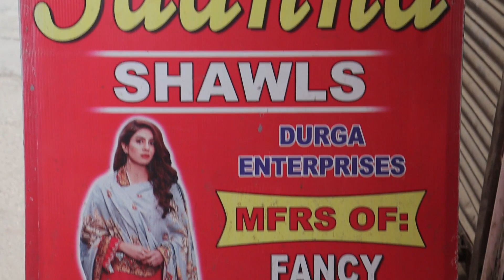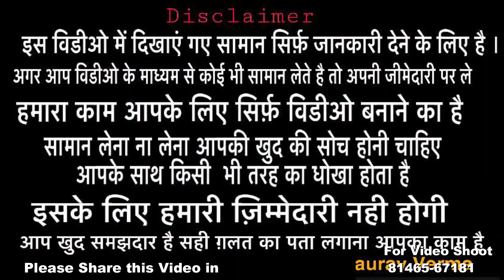(Part-2) शॉल , स्टोल होल्सेल में ख़रीदे ॥ लुधियाना वुलन मार्केट @Welcome business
Hey Friends

Sadhna showls
Ludhiana
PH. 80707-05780